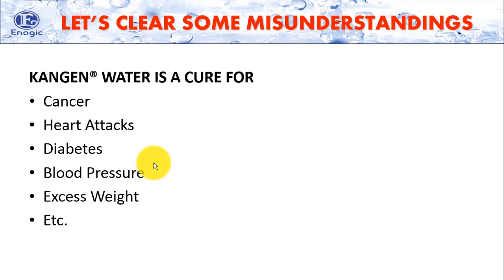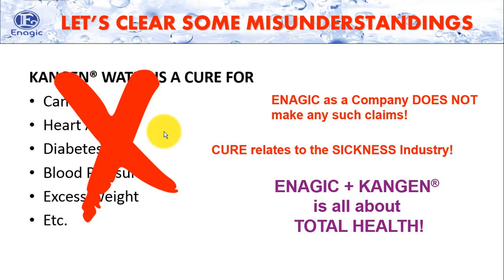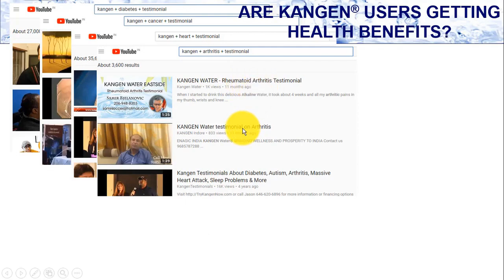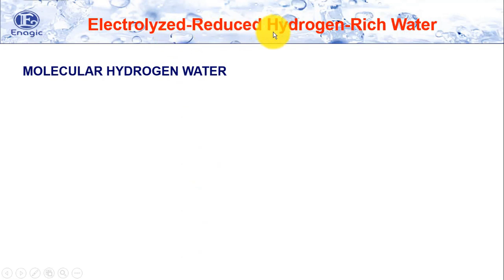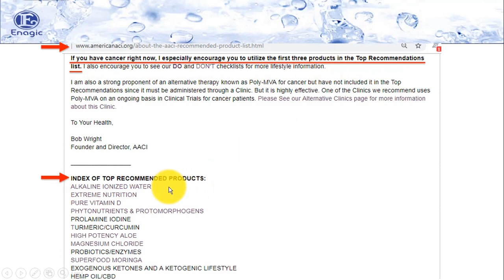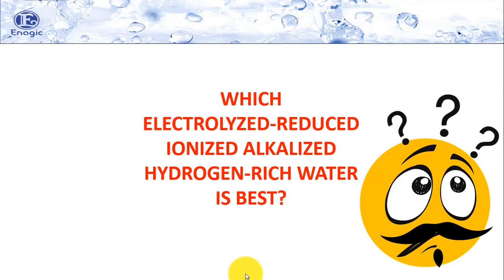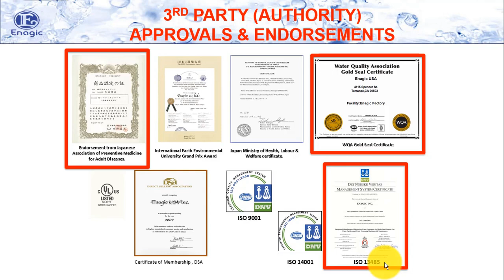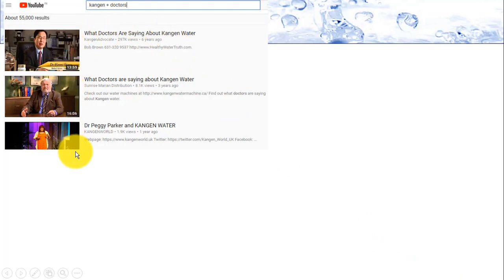TRUTH ABOUT ENAGIC- KANGEN WATER.